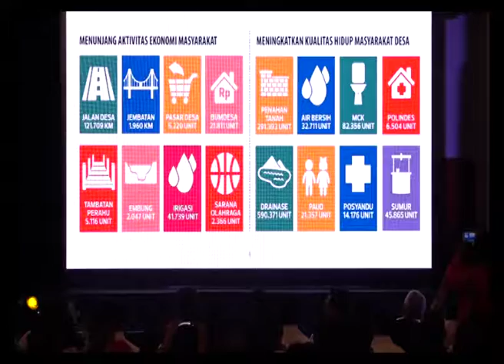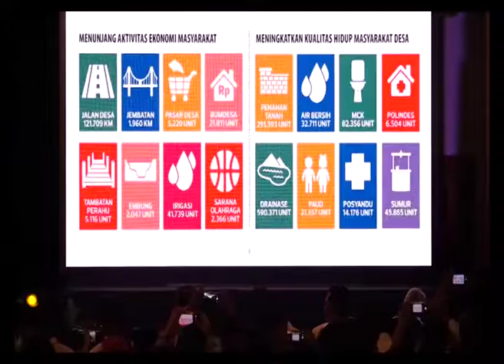Forum On TV PROJO _ Bangun Desa 3/4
Menteri Desa, Pembangunan Daerah Tertinggal dan Transmigrasi (Mendes PDTT) Eko Putro Sandjojo mengisi kuliah umum (PROJO LECTURE) di hadapan ribuan relawan Projo di Jakarta, Sabtu (10/3/2018).